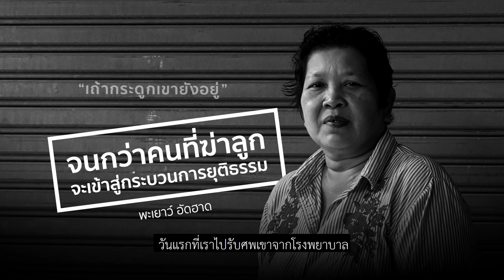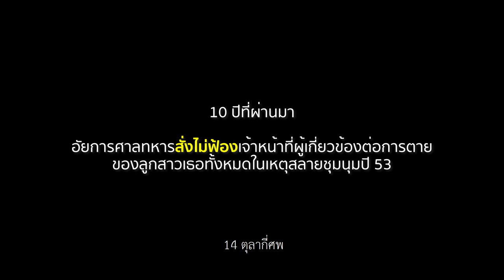พะเยาว์ อัคฮาด: "เถ้ากระดูกเขายังอยู่" จนกว่าคนที่ฆ่าลูกจะเข้าสู่กระบวนการยุติธรรม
10 ปีการสลายชุมนุมผ่านพ้นไป คือ 10 ปีเดียวกันที่แม่คนหนึ่งยังคงหยัดยืนด้วยความหวังว่าสักวันกระบวนการยุติธรรมในประเทศไทยจะให้ความเป็นธรรมกับการตายของลูกสาวเธอเสียที

“ลูกดิฉันถูกฆาตกรรม” พะเยาว์ อัคฮาด ย้ำคำเดิมอย่างหนักแน่น เธอคือแม่ของ กมลเกด อัคฮาด พยาบาลอาสาที่เสียชีวิตที่วัดปทุมวนารามเมื่อวันที่ 19 พ.ค. 2553 วันที่มีการสลายการชุมนุม

“เขาไม่ได้ตายเพราะการสลายการชุมนุม อย่ามาอ้างคำว่าสลายการชุมนุม เพราะเขาตายหลังจากการยึดพื้นที่ตรงนั้นหมดแล้วโดยทหาร เพราะฉะนั้น 6 ศพวัดปทุมฯ ถูกฆาตกรรมโดยเจ้าหน้าที่รัฐ โดยทหาร การกระทำของเจ้าหน้าที่รัฐเหมือนเขามองว่าฆ่าคนแล้วไม่ต้องรับผิดชอบ คำสั่งมาปุ๊บ ฆ่าได้เลยโดยไม่ต้องคิดอะไร เพราะถือว่าเป็นคำสั่ง มันกลายเป็นวัฒนธรรมของกองทัพใช่หรือไม่” พะเยาว์ย้อนถามกองทัพ
ตลอด 10 ปีที่ผ่านมา พะเยาว์เดินหน้าทวงหาความยุติธรรมให้ลูกสาวเธอทุกทางเท่าที่จะทำได้ เธอไปทุกหน่วยงานที่รับผิดชอบคดีของลูกสาว กองบังคับการปราบปราม, กรมสอบสวนคดีพิเศษ, สำนักอัยการ และศาล เคยจัดเวทีทุกเดือนที่แยกราชประสงค์เพื่อเรียกร้องให้คดีคืบหน้า เคยแสดงละครใบ้หลายต่อหลายครั้งเพื่อรำลึกถึงเหตุการณ์ที่ลูกสาวถูกฆ่า เพื่อไม่ให้คนลืมเลือนว่าเกิดอะไรขึ้นในวันนั้น แต่สิ่งที่เธอได้รับคือข้อหาฝ่าฝืน พ.ร.บ.ชุมนุมสาธารณะ

จากการต่อสู้มายาวนาน จนถึงวันนี้ สิ่งที่เธอได้รับคือกระดาษไม่กี่แผ่นจากอัยการศาลทหารที่ระบุว่าสั่งไม่ฟ้องเจ้าหน้าที่ทั้งหมดที่เกี่ยวข้องกับการตายของลูกสาวเธอ
ความน่าฉงนคือก่อนหน้านี้เมื่อปี 2556 ศาลอาญากรุงเทพใต้มีคำสั่งชี้มูลการตายของคดี 6 ศพวัดปทุมฯ ว่าเกิดจากการกระทำของเจ้าพนักงานทหาร และผู้ตายทั้ง 6 ไม่มีคราบเขม่าดินปืนที่มือทั้งสองข้าง แสดงว่าไม่ได้เกี่ยวข้องกับการใช้อาวุธปืนมาก่อน และการตรวจยึดอาวุธในวัดปทุมวนาราม ไม่น่าเชื่อว่ามีการตรวจยึดจริง รวมทั้งกรณีชายชุดดำ ไม่ปรากฏว่ามีชายชุดดำอยู่ในบริเวณดังกล่าว

น่าแปลกที่คดีที่ศาลอาญามีคำสั่งชี้มูลการตายแล้ว ศาลตัดสินว่าทหารเป็นผู้กระทำแล้ว แต่หลังมีการรัฐประหารในปี 2557 ความคืบหน้าคดีก็หยุดลง และแย่ไปกว่านั้นคือจู่ๆ คดีได้ถูกโอนย้ายไปที่ศาลทหาร และมีคำสั่งไม่ฟ้องเจ้าหน้าที่ดังกล่าวออกมา

ประชาไทคุยกับพะเยาว์ อัคฮาด ถึงการต่อสู้ทั้งหมดที่ผ่านมาและความหวังที่ไม่เคยสั่นคลอนของเธอ เพื่อให้วงจรลอยนวลพ้นผิดของรัฐไทยสูญหายไปเสียที